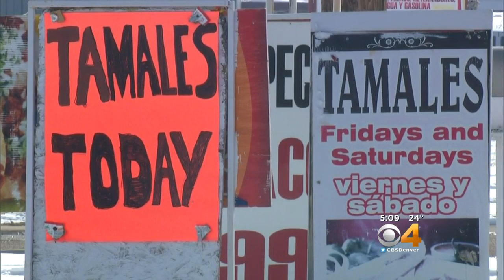Restaurant Investigated In Salmonella Outbreak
A restaurant in Fort Lupton may be linked to an outbreak of salmonella.